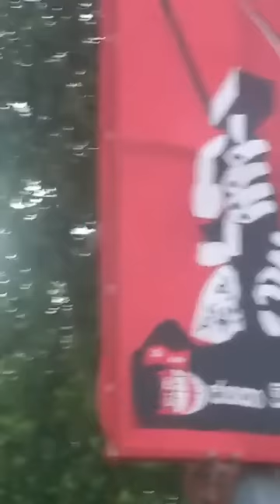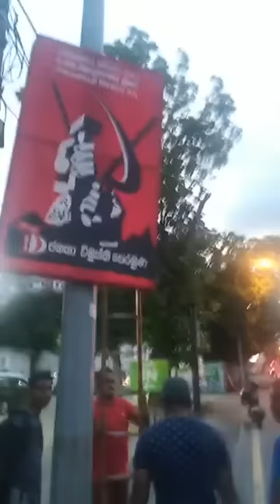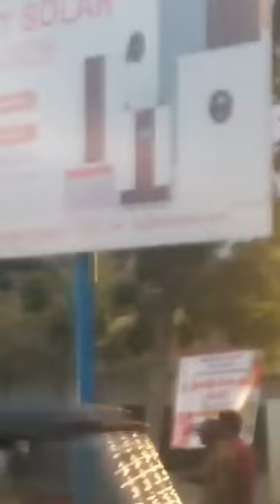මැයි දිනයදා ජවිපෙ මුලු කොළඹම වටලයි විශාල ජනගගක් බස්දුම්රියෙන් පැමිණෙයි Mahinda Jayasinghe Mayday JVP